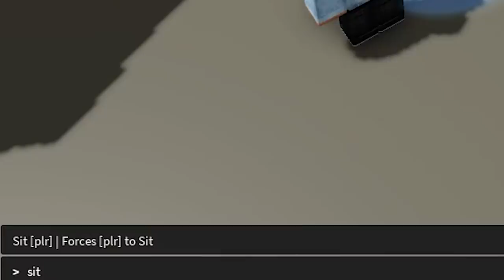Trolling Roleplayers By Taking Them Hostage In Roblox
Gwibard the meatball goes on a rampage with roleplayers